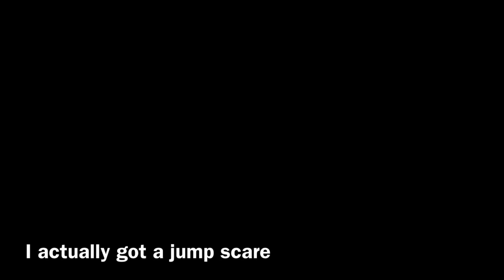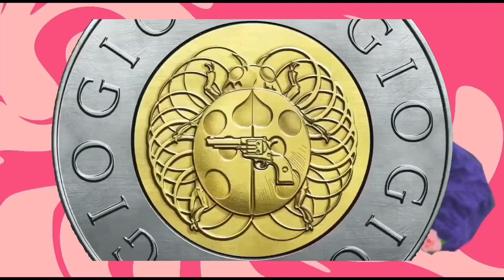Playing Color Rush In Gorilla Tag | Oculus Quest 2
pizza mozzarella